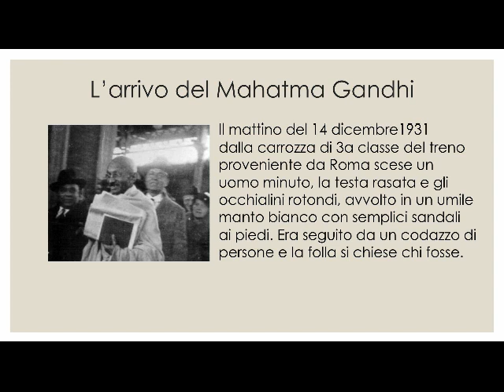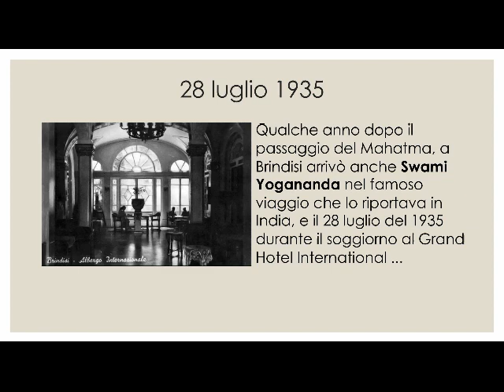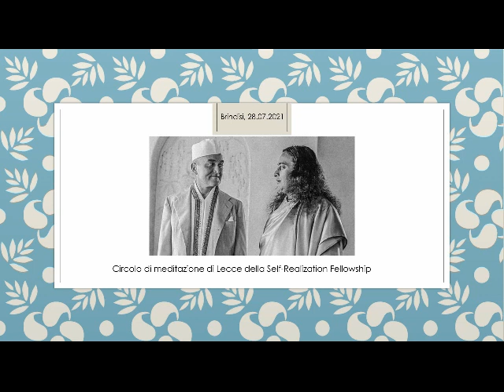Ritorno in India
Nel 1935 Paramahansa Yogananda fece un viaggio di ritorno alla sua India e fece tappa in Italia in varie città, tra cui la città di Brindisi.
Il Circolo di Meditazione di Lecce della Self-realization Fellowship ha organizzato uno speciale incontro, il 28 luglio, presso l'Hotel in cui Yogananda aveva soggiornato per ricordare questo speciale evento.
Buona visione!